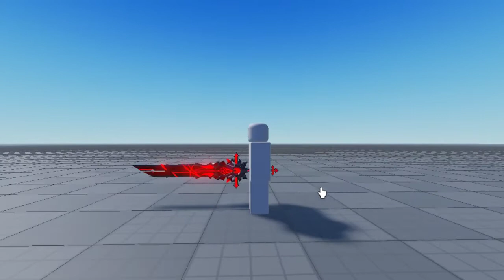Sword animation (Roblox)